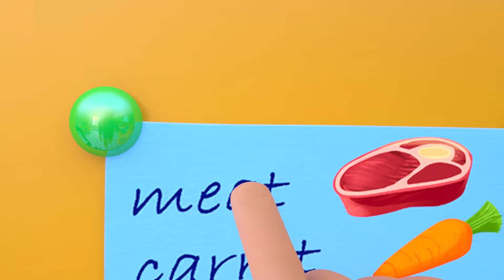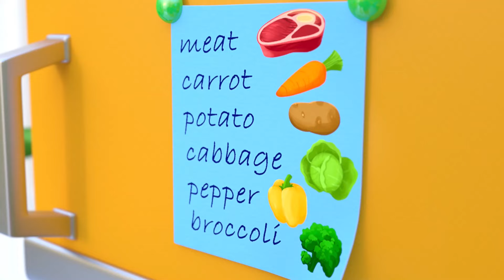Mommy Got Sick | Mommy Got a Boo and MORE Educational Nursery Rhymes & Kids Songs